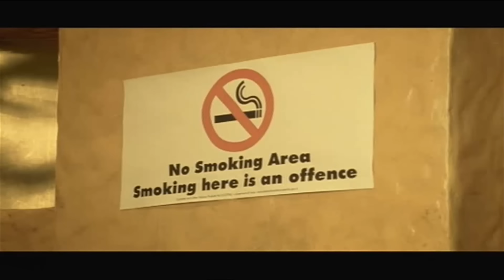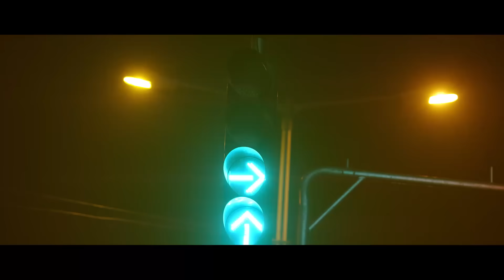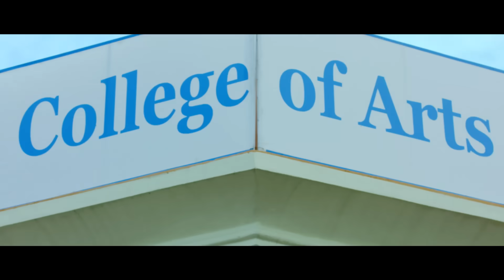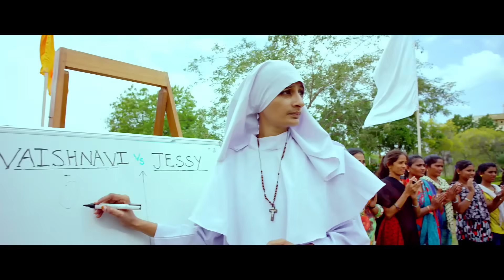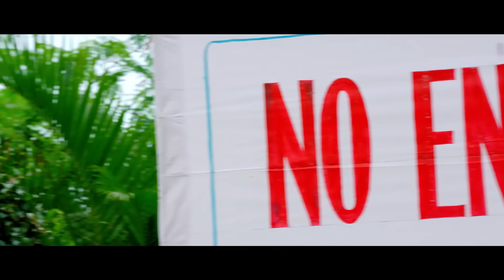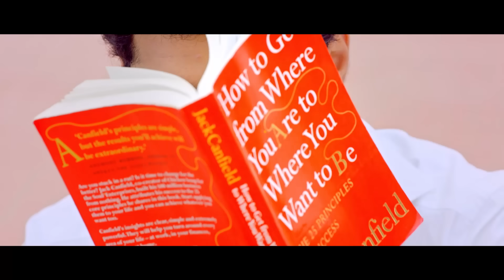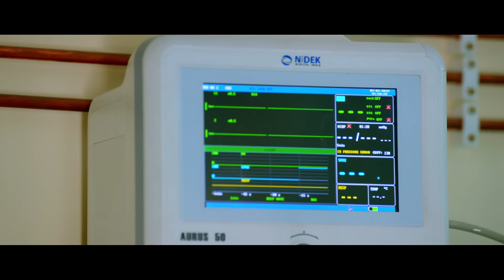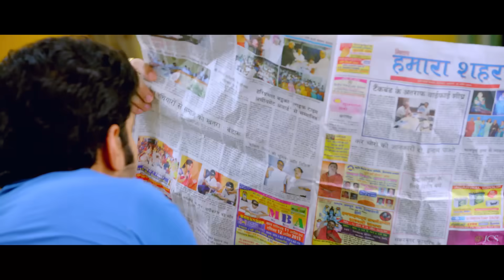टीपू (2017) Full Movie | Hindi Dubbed | सत्य काततकथ | कतनका कपूर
फफ़ल्म: टीपू
तनदेशक: जगदीश दानटेी
तनमाथता: डीवी सीतारामाराजू
संगीतकार: मखण शमाथ